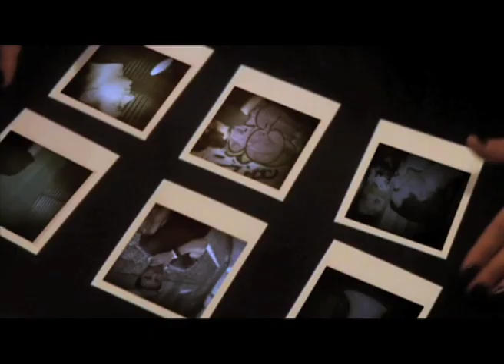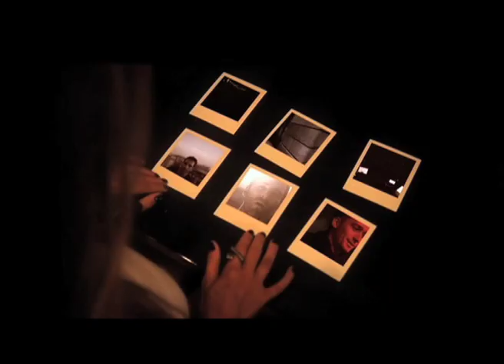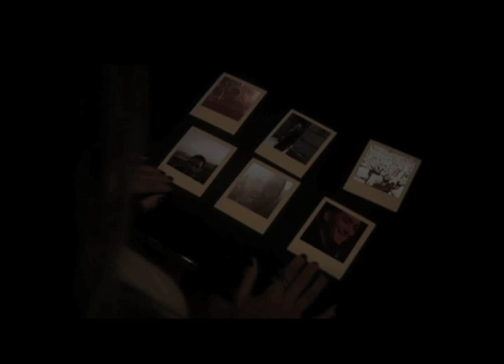Paul Van Dyk Ft. Johnny McDaid "Home"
Paul Van Dyk Ft. Johnny McDaid "Home" Videoclip